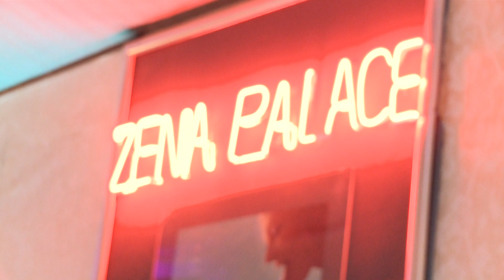Cyprus Film Days - April 2014 Video Blog #2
Event date: 10 April 2014
Location: Zena Palace, Nicosia, Cyprus.

Technical Setup:
Camera: SONY PMW-EX3
No.of CAM: 1
Recording format: HQ 1920x1080 50i interlace
Colour encoding System: PAL
Export format: QuickTime XDCAM 1080i
MIC Setup: Dynamic MIC
Editing Workstation: MAC Pro / Apple Final Cut Pro v.7